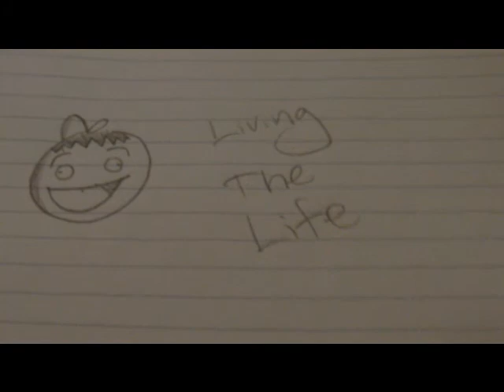Jordan Drawing Pictures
Hey guys! I am just drawing random pictures. Nothing special.